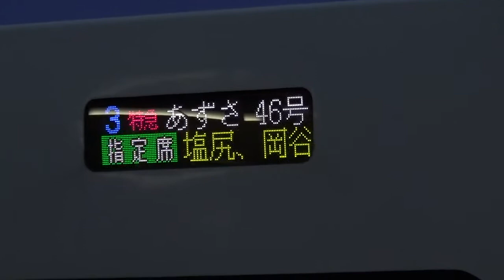中央本線 特急あずさ46号 新宿行き 松本駅到着から連結・発車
南小谷発特急あずさ46号新宿行きは、前3両と大糸線から来た9両が連結します。